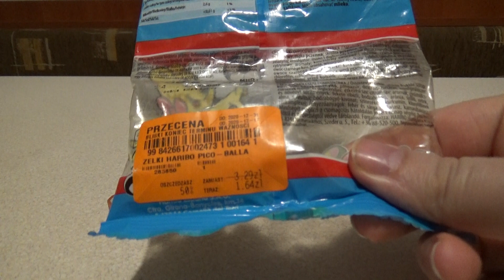Haribo Pico Bella